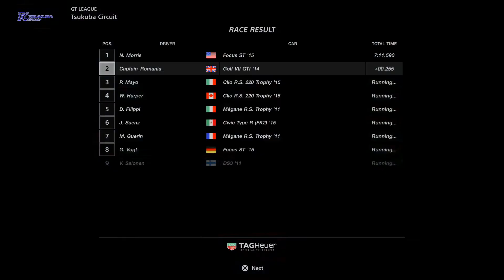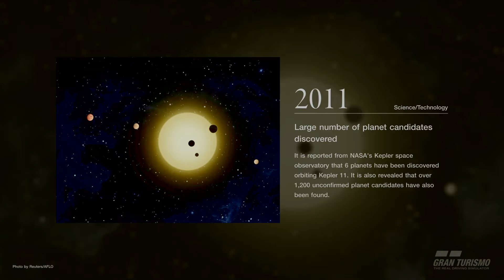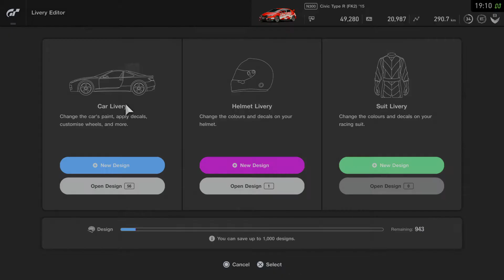Gran Turismo™SPORT VW Gti Livery Design